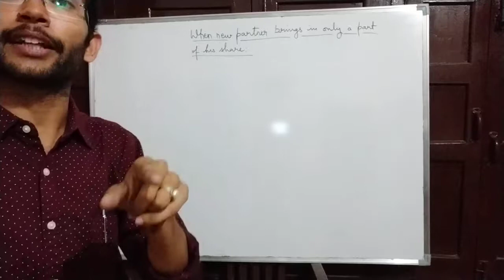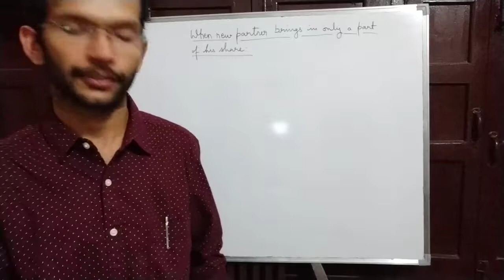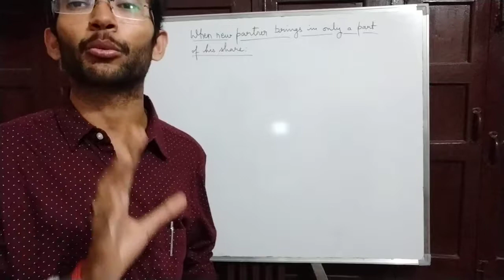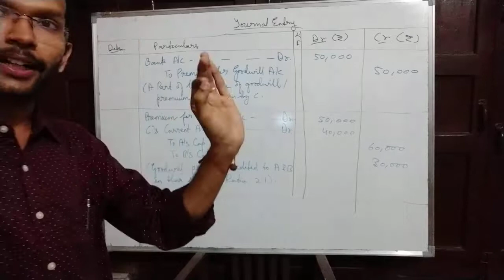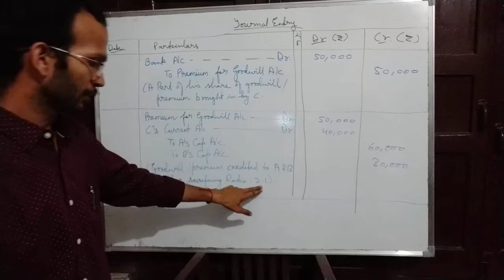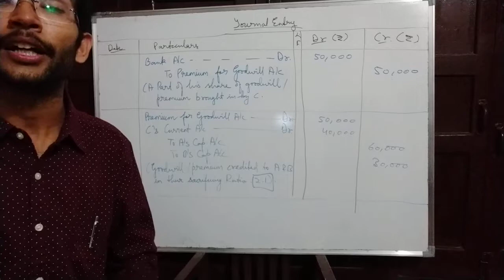When New Partner Brings in Part of His Goodwill (Financial Accounting 12th)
Well this is the last head under the Title "Admission of a New Partner" to give you all, all the titbits of the said Chapter...